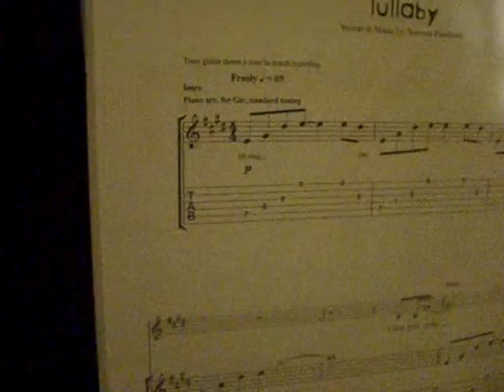Lullaby, Newton Faulkner [cover]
And a tiny bit of original piano music at the end :)
H